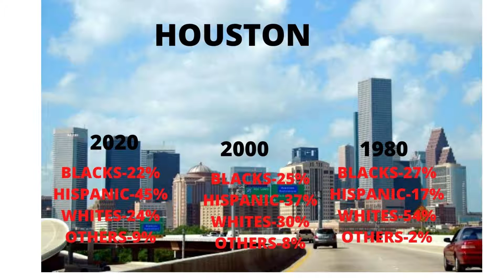Demographics Shorts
Black Americans have no future in these 3 cities as the numbers dwindle. Thanks to immigration